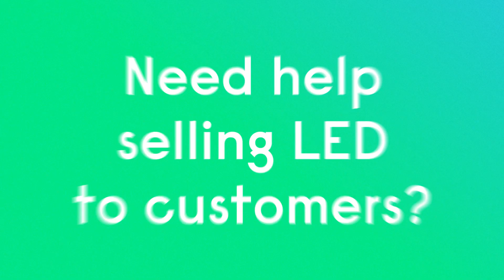5 arguments that will help you to sell LED to your customers. It´s time to switch to LED!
Watch the video to find out the 5 arguments to help your customers switch and save.

In this 1 min video, we explore the 5 fundamental arguments that will help you to sell LED to your customers.

It´s time to switch to LED.
In 2023 fluorescent lights will be banned.

Provide your customers future-proof, easy to install and outstanding quality Philips LED lamps and luminaires making the transition to LED as easy as possible in every application.